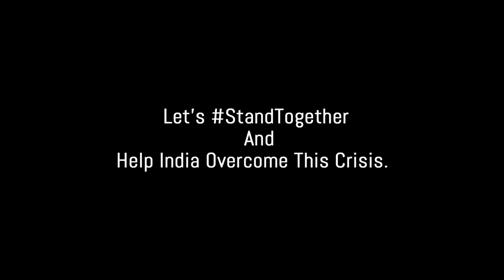RRR movie team about